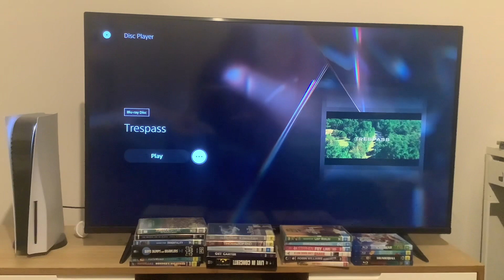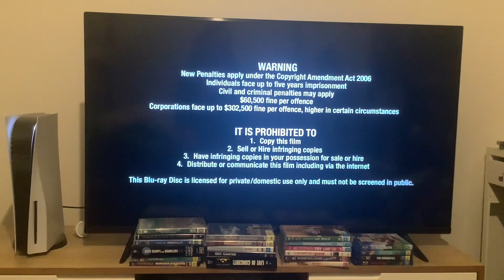Opening to Trespass (2011) Australian Blu-Ray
When terror is at your doorstep, you can run…or you can fight. Here’s the order:
1: Roadshow Entertainment logo
2: Anti-piracy trailer (What Are You Really Burning?, Samson & Delilah variant, low-pitched)
3: Colombiana trailer*
4: The Double trailer*
5: Apollo 18 trailer*
6: Warning screen
7: Blu-Ray menu
8: Millennium Films logo
9: Saturn Films logo
That’s all.

*Unfortunately, ALL the trailers were removed due to copyright!

Trepass is distributed by Millennium Films and Saturn Films.